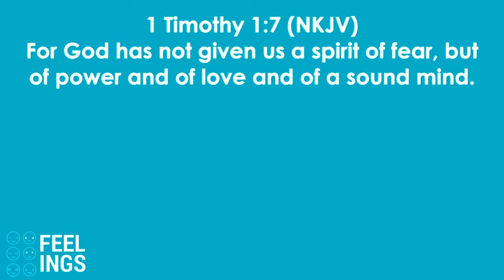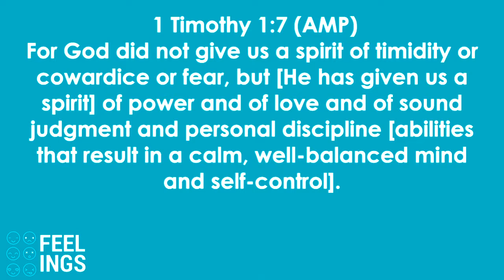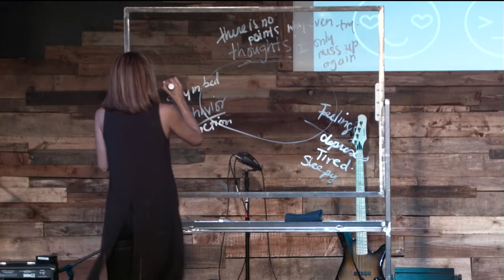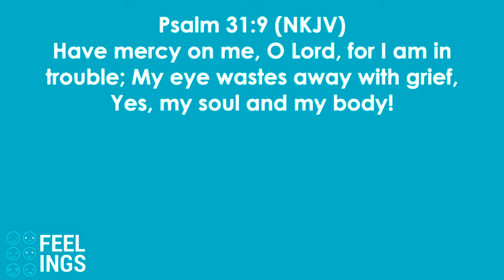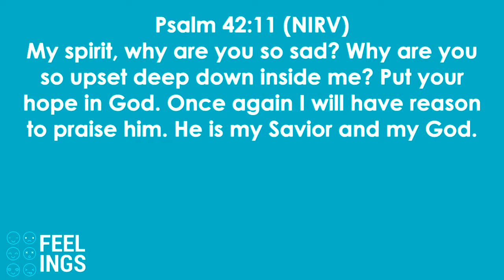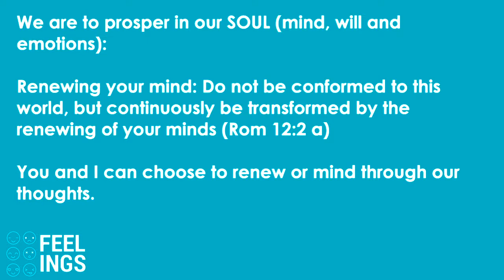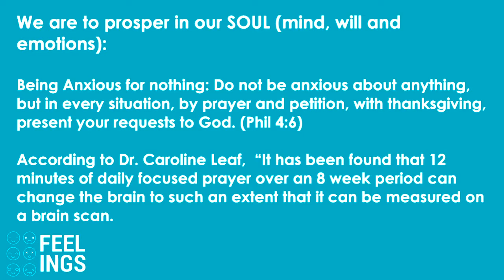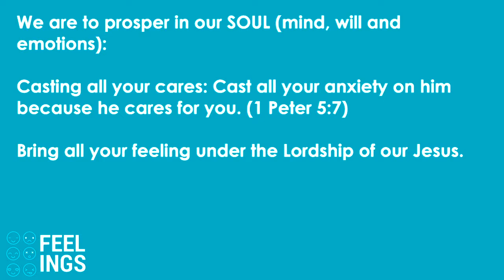Feelings Part 2 03.29.17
In this video Pastor Virginia Ruiz delivers a profound message on Feelings.

Trusting God
Pastor Mauricio Ruiz
Elevate Church
Encouragement
Elevate Church Newhall
Hope
Wisdom
Restoration
God
Jesus
Church
Church Service
Mothers
Woman of God
Spirituality
How to Stay Positive
Kingdom
Christian
church sermon
Joyce Meyers
 Pastor Steven Furtick
Virtuous woman
Holy Spirit
Spiritual Journey
how to be happy
suicidal
overcoming obstacles
overcoming suicidal thoughts
teen suicide
teen christians
spiritual journey
spiritual walk
the rapture
understanding the bible
Bible
Wisdom
Christian
Hope
Purpose
How to find your purpose
Invasion
Invading The promises of God
Exodus
Unity,
Victory
Support your neighbor
Revival
Bethel Music
Elevation Worship
Strength
overcoming obstacles